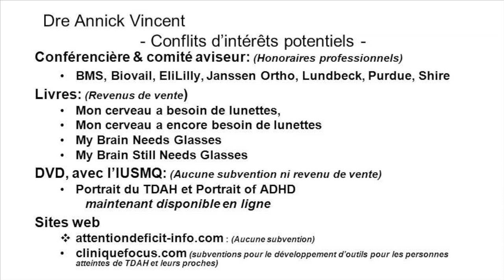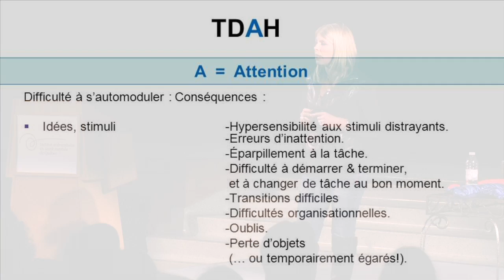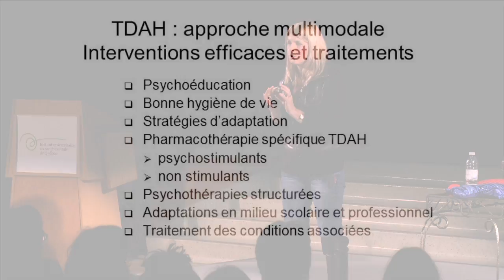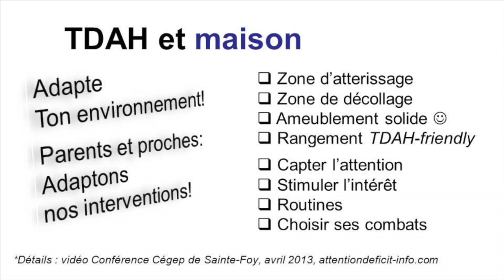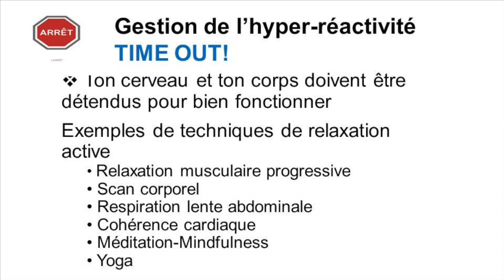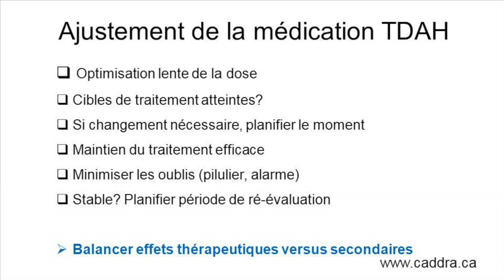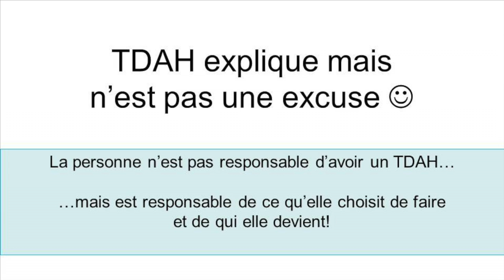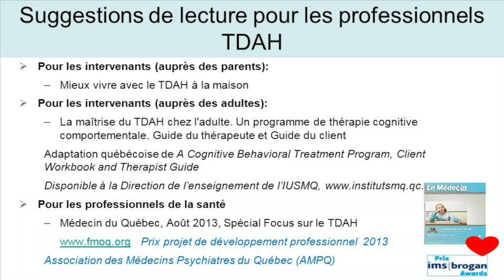TDAH : Déploie ton potentiel! - Conférence Tête-à-tête avec Dre Annick Vincent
Conférence Tête-à-tête à l'Institut universitaire en santé mentale de Québec avec la Dre Annick Vincent, psychiatre spécialisée en trouble déficitaire de l'attention avec hyperactivité (TDAH).
 Présentation de certains aspects scientifiques en lien avec le TDAH, impacts et démarche diagnostique. Dre Annick Vincent partage avec l’auditoire plusieurs stratégies pouvant réduire les impacts du TDAH et présente la place de la médication dans l’approche thérapeutique globale de cette problématique.

Cette conférence est entrecoupée du témoignage de Seydou Jr Haïdara, joueur de football professionnel atteint d'un TDAH